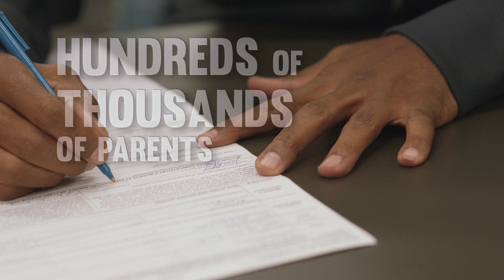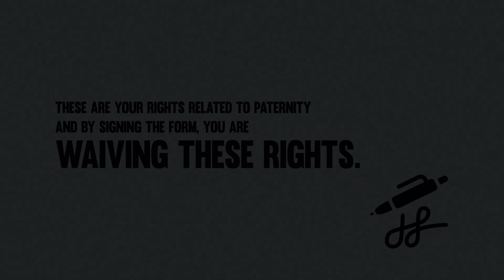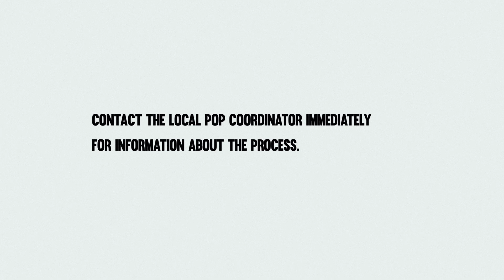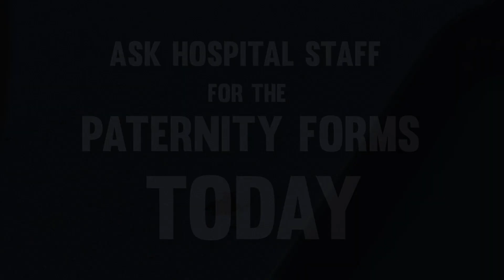Paternity Opportunity Program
The Paternity Opportunity Program (POP) is a  free and easy way to establish paternity without having to go to court.

today to learn more.

Follow @SanDiegoChildSupport on Facebook.